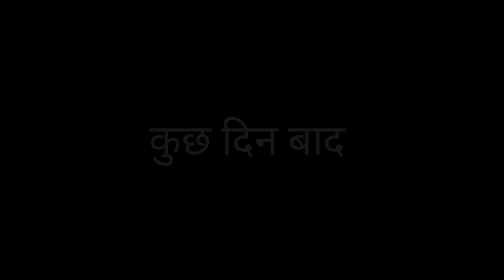गरीब परिवार की कहानी | garib aur amir | Waqt Sabka Badalta Hai | नौकर बना D.M | Brijesh Saini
Title - गरीब बाप और बेटे की कहानी | मजबूर पिता की कहानी | Garib aur amir| Brijesh Saini

Script - Brijesh Saini,Misty Singh,

Editing - Brijesh Saini

Director- Brijesh Saini

Cast - Brijesh Saini ,Misty Singh

             BK Mastana, Sudhir,

             Chotu Dada

garib aur amir ki kahani

amir garib ki comedy

गरीब अमीर की कहानी

amir garib ki kahani

गरीब अमीर की कॉमेडी

garib baccha

amir aur garib ki kahani

garib ki video

garib ki comedy

garib biryani wala

गरीब और अमीर की कॉमेडी

अमीर और गरीब

garib

गरीब

गरीब अमीर

garib amir

garib wala

अमीर गरीब

amir garib

garib amir ki kahani

गरीब और अमीर

गरीब की औकात

garib ki

brijesh saini

garib amir ki comedy

chhotu dada

गरीब की कहानी

amir aur garib

गरीब और अमीर की कहानी

garib banaa karodpati

अमीर गरीब की कहानी

garib garib

garib amir ki

amir garib ki video

garib amir ki video

garib aur amir ki

rohitash rana

गरीब वाला

garib aur amir ki video

garib parivar ki kahani

garib bacche

garib ladka

biryani wala

garib ka

garib aur amir ki comedy

patni ne majduri kar pati ko banaya IAS

पत्नी में विकलांग पति को बनाया आईएएस

majdur patni ne pati ko banaya IPS

Garib patni ne pati ko IAS banaya

Malik ne naukrani ke pati ko banaya IPS viklang banaa IAS officer

विकलांग की कहानी

नौकरानी की दर्द भरी कहानी

naukrani ne mehnat kar pati ko banaya IAS Malik ne naukrani ke pati ko banaya IAS

Malik ne viklang Ko banaya IPS officer

patni ne viklang pati ko Badli kismat

patni ne Garib pati ko mehnat kar banaya मजदूर नौकर की पत्नी बनी DM

naukar ki patni Bani SDm

imandar naukar ki patni Bani d.m

naukar ne mehnat majduri kar patni Ko banaya IAS officer

naukar ki patni majduri kar Bani I.a.s

Malik ne naukar ki patni Ko banaya IPS

Malik ne imandar naukrani Ko banaya IPS

मजदूर की पत्नि बनी IAS अफसर|| मजदूर ने मजदूरी कर पत्नी को बनाया ias ||C STAR
नौकरानी ने पति को बनाया IAS ||ईमानदार पत्नी ने पति को बनाया जिला मंत्री||C STAr
हवलदार की पत्नी बनी D.M ||ईमानदार हवलदार की पत्नी बनी जिला अधिकारी|| C STAR
बाप की मजबूरी ने बेटी को बनाया IPS||बेटी मजदूरी करके बनी ips ||C STAR